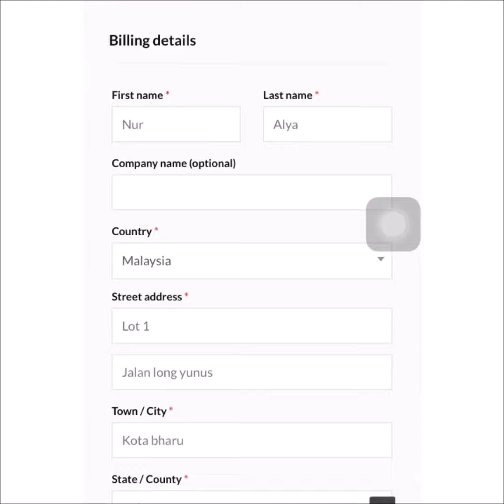TUTORIAL CARA NAK ORDER WEBSITE IRAHSUKRI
CARA CARA NAK ORDER DI WEBSITE IRAHSUKRI